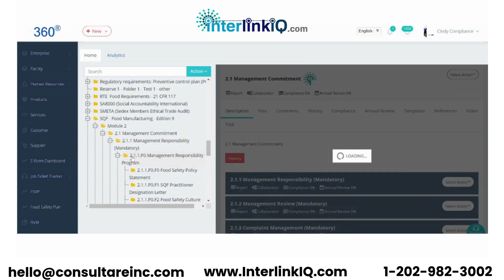Food Safety Culture Survey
InterlinkIQ streamlines Food Safety Culture Surveys, automating data collection and analysis for actionable insights. Enhance your safety culture today!